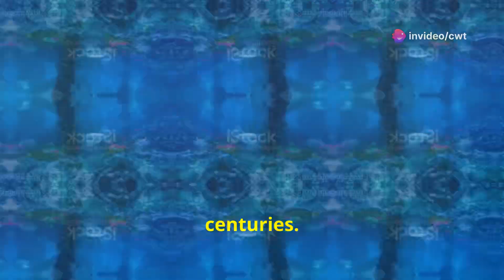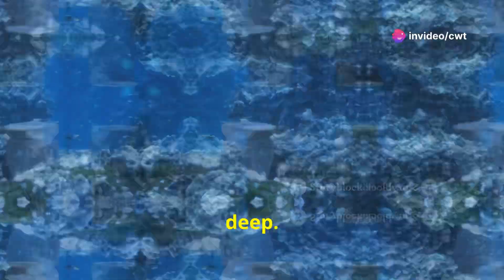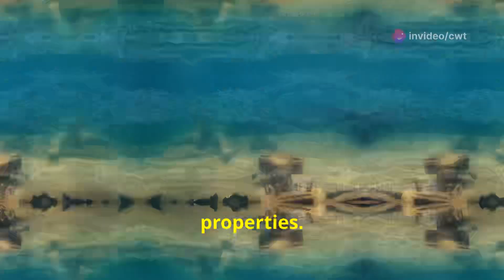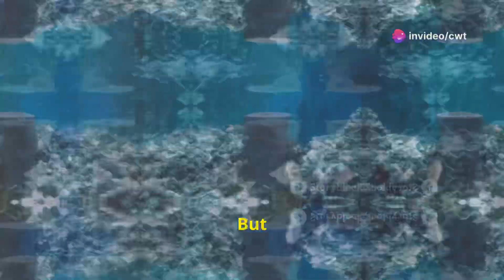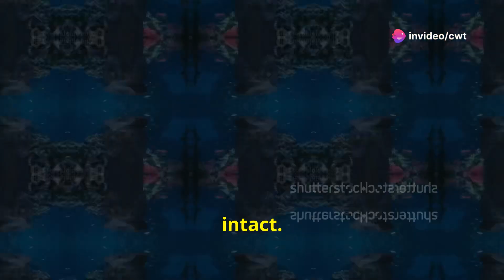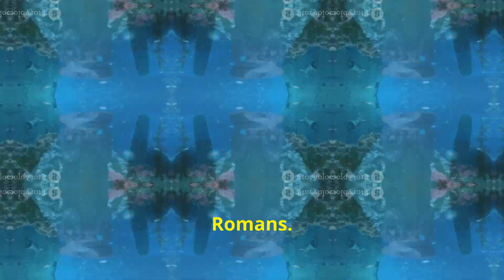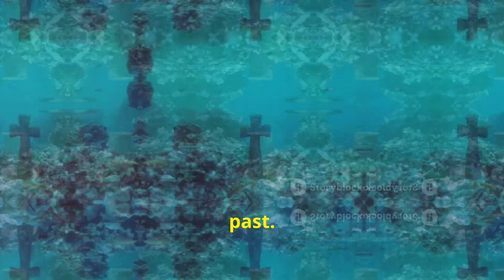The lost underworld city of Baia Underworld of baia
Dive into the mesmerizing tale of Baia, the hidden underwater city once a luxurious Roman resort. Discover the opulence of its peak, with grand villas, thermal baths, and vibrant marketplaces, frequented by emperors like Julius Caesar and Nero. Explore the lavish lifestyle of the wealthy elite, characterized by sumptuous banquets and entertainment in magnificent theaters. Learn about the decline of Baia, as volcanic activity and geological instability led to its eventual submersion. Today, cutting-edge diving technology and archaeologists unveil astonishingly preserved remains beneath the sea, offering a glimpse into ancient Roman life. This unique underwater archaeological site showcases the power of nature and human ingenuity.